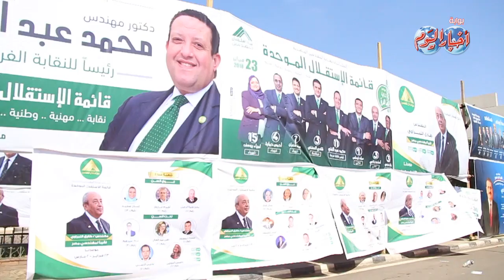أخبار اليوم | مرشحوا شباب نقابة المهندسين هدفنا تطوير موارد النقابة